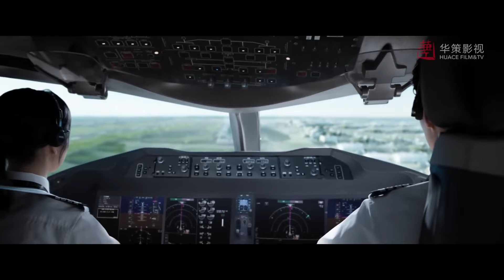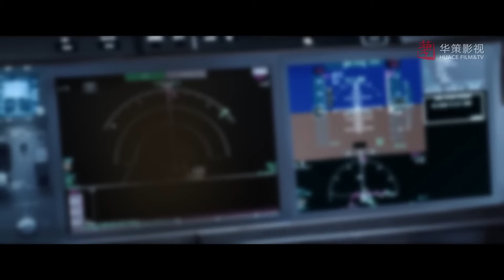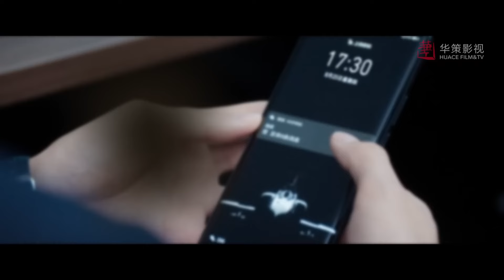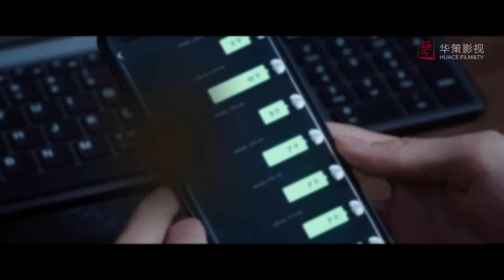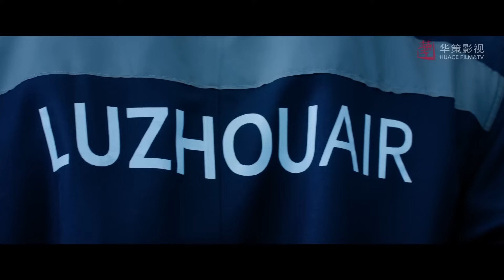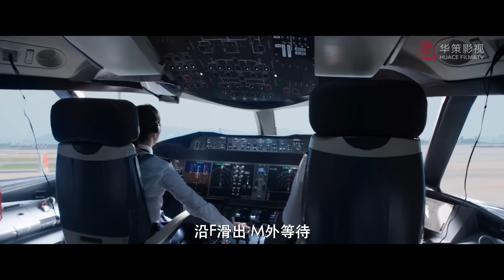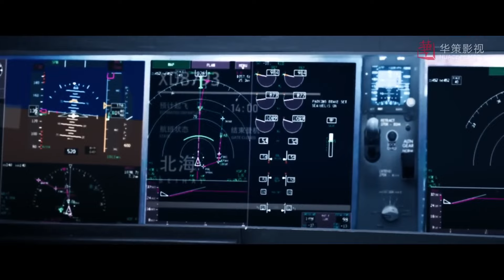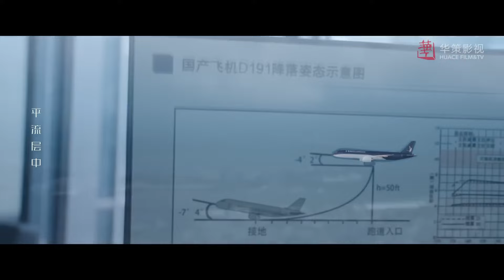ENGSUB 出色言情剧《浪漫旅程》Romantic Journey 39 (END) | 灰姑娘最初进入公司成为冷酷总裁的冤家路窄，逐渐发现对方的优点，最终成为了恋人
导演： 王之
主演： 王凯 、谭松韵、刘畅、晏紫东，邵羽柒
严苛自律著称的鹭航客运飞行部副部长顾南亭（王凯饰），因为公司改制意外，与性格飒爽不羁的程霄（谭松韵饰）成为上下属和师徒关系。面对接踵而来的各种各样的突发航空事件，两人共同携手绝地反击、化险为夷。虽然在解决危机的途中，向来追求稳定秩序的顾南亭时常被不按常理出牌的程霄打乱计划，但两人最终仍然能够顺利解决困难，并在此过程中逐渐克服着自身的缺点，一路披荆斩棘朝着梦想前进。